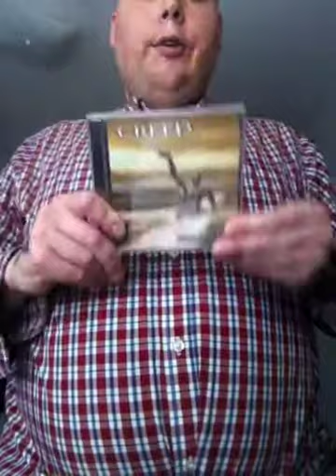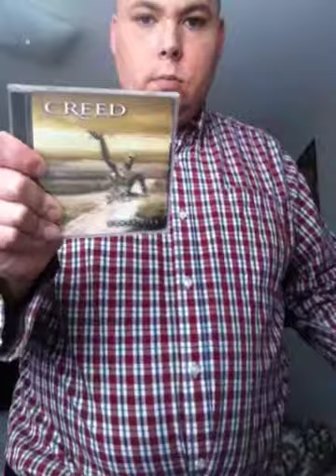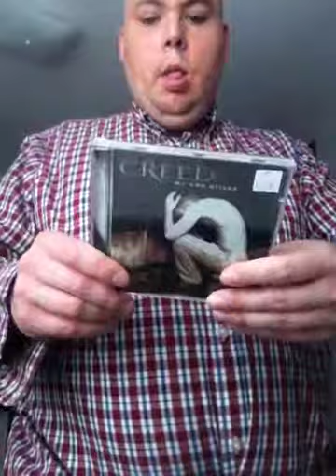whit arms wide open song for her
you will always be my friend